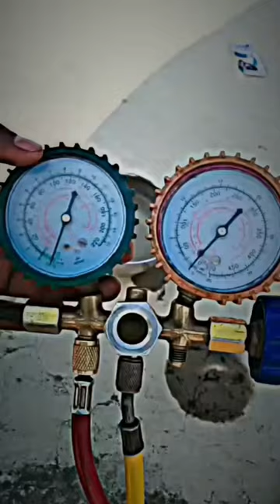Tecnician #Haier A.c gas charjing # video # reel.